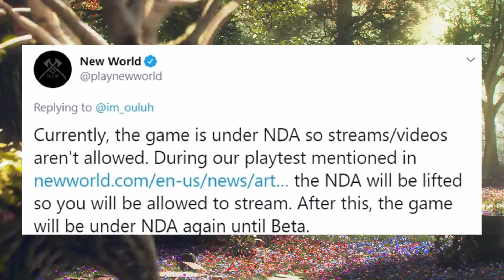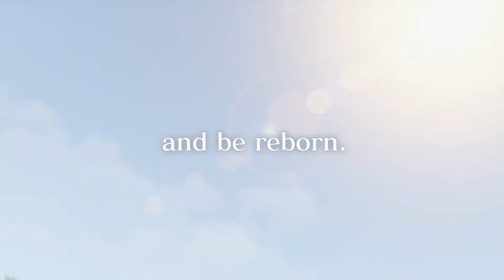Weekly Gaming News | EP 12 | Halo Infinite Gameplay, New Genesis, No Dual-Wielding In Cyberpunk 2077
Welcome to weekly gaming news with Dvalin. Every Monday a new episode will release. Hang around and stay updated with everything from the gaming world.

00:00 Intro.
00:18 New World Keeps NDA.
00:45 Blightbound New Dungeon Crawler.
00:54 Phantasy Star Online 2: New Genesis.
02:04 Wurm Online Steam Release.
02:12 Shadowlands Gender Change for Gold.
02:23 Echo of Souls new big Update
02:33 Spirit blossom event in League of legends.
02:58 my.com notes (over 40%) increase in profits from mobile games.
03:16 Valiance online will host public beta tests from 10th to 16th August.
03:38 Tera Upgrades from 32bit to 64bit client.
03:59 Asmongold had interview with Ashes of Creation director.
04:16 V4 Globally Released.
04:47 The Japanese God of the moon Tsukuyomi comes to the Smite.
05:08 WoW EU server "Kilrogg" merges with "Hellfire"
05:21 Torchlight 3 Endgame Talk.
05:42 The Final Fantasy 14 Free Trial is being expanded.
06:14 Albion Online New Expansion 12th August.
06:29 Hashashin a new Class in Black Desert Online Trailer.
06:41 Legends of Runeterra also gets spirit blossom event.
06:54 Rocket League going Free to play and moving to Epic games.
07:23 Vindictus Europe gets a "new" class called Lethor.
07:36 Champions of titans a Hack & slash MMORPG closes its servers on August 31.
07:42 3on3 FreeStyle: Rebound a new basketball online game launched on steam.
07:59 Rouge company started it's beta tests.
08:33 Reinhardt from Overwatch is put into "Reserve bench" as a hots champion.
09:00 TemTem got an update: new island, new Temtems, new skills.
09:14 Diablo 3 speedrun to max level beaten up again now it's 5 seconds.
09:57 RISE New Cinematic, Crossplatform MMORPG.
10:13 No dual-wielding in Cyberpunk 2077, One of the devs answered twitter question.
10:44 New CoD game name leaked, It's gonna be Call of Duty Black Ops Cold War.
11:17 Rockstar announced that big updates will come to GTA online and Red dead Online.
11:31 Werewolf: The Apocalypse - Heart of the Forest revealed.
12:11 Iron harvest a new DieselPunk RTS (finally something fresh on RTS market) will host open tests on steam 30th July
12:42 Xbox Game Showcase happened where they showed a lot of new games.
14:20 Ending.